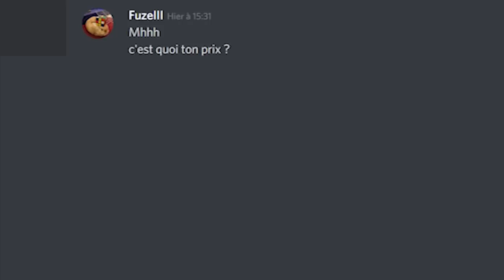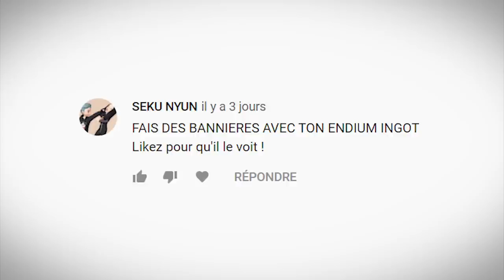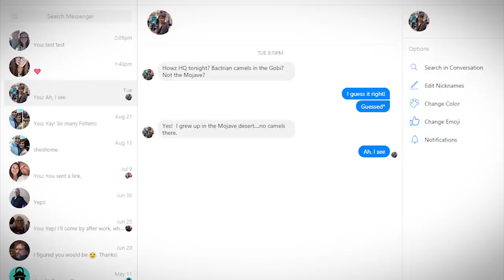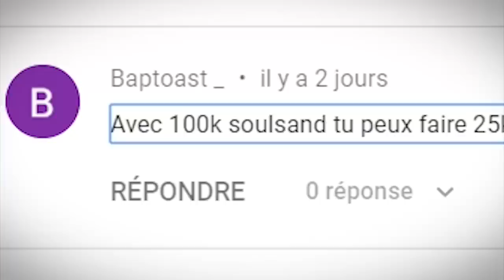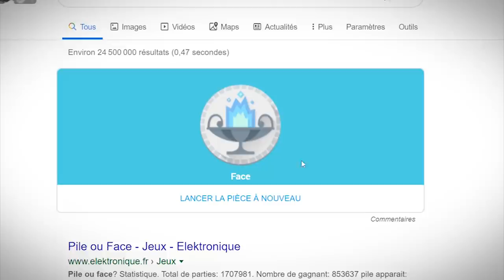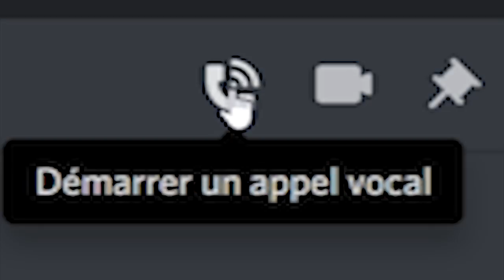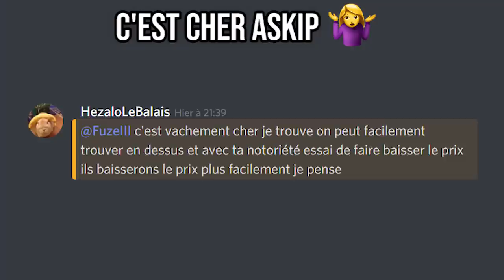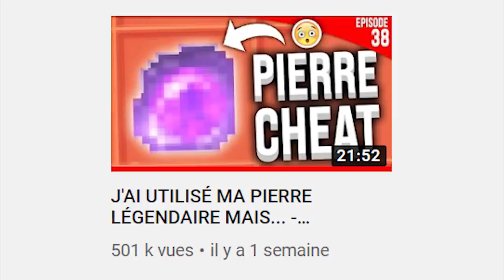J'AI VOLÉ LA LEGENDARY STONE D'UN JOUEUR... - Episode 41 | Paladium S6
Aujourd'hui on va tenter un coup de maître ! Une arnaque énorme qui consiste à voler une Legendary Stone à l'un des joueurs du serveur les plus riches ! C'est risqué mais vraiment amusant (bon en vrai je suis pas malhonnête si j'y arrive je lui dirais) Mon Discord